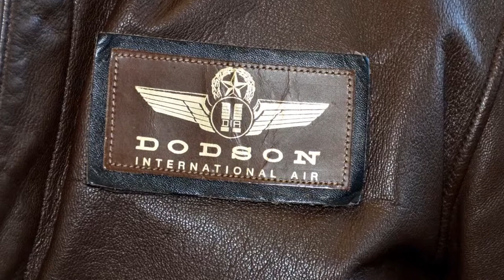DIA Introduction - Short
DIA Introduction - 3 minutes